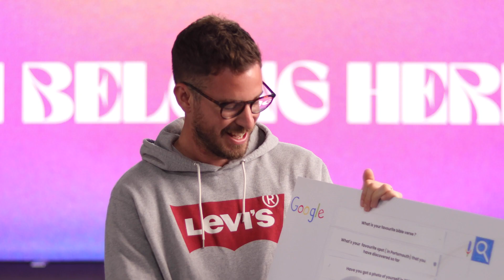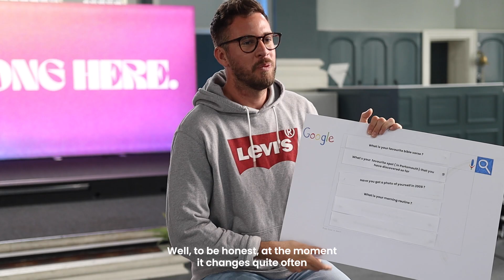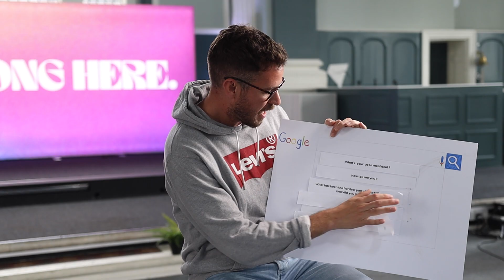Get to know Lewis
You asked the questions and Lewis answers

Want to know what our new Vicars go to meal deal is? then watch to find out!